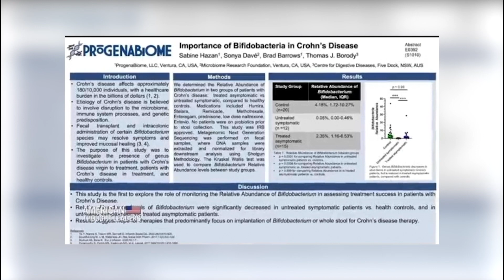Dr. Sabine on the Importance of Bifidabacteria